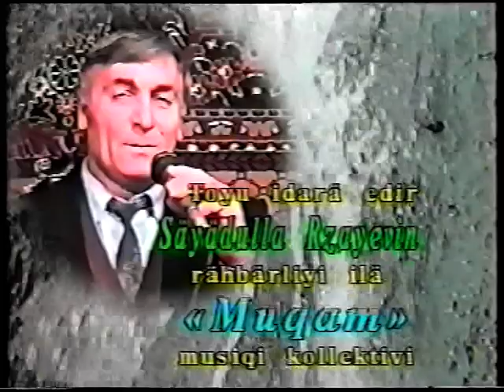Sayadulla Rzaev. Ixtiyar Gadirov Seikah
Seikah